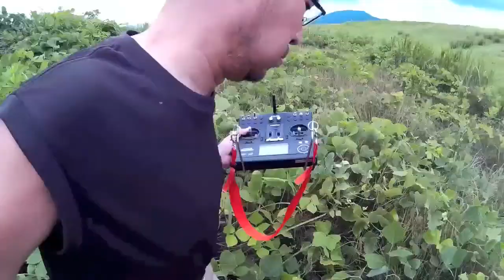TBS Caipirinha + SJ4000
TBS Caipirinha with SJ4000.